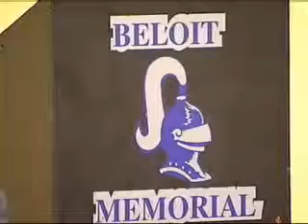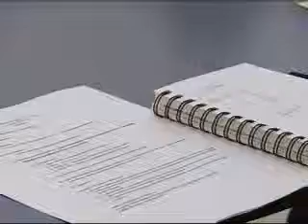VIDEO: Beloit Schools May See A New Grading Scale 4-12-10